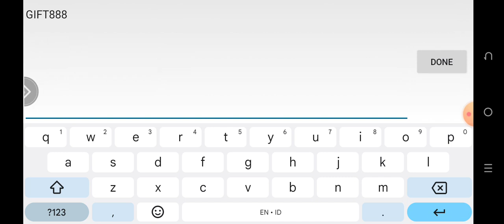DRAGON Z WARRIOR ULTIMATE DUEL - GIFT CODES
GAME NAME         : DRAGON Z WARRIOR ULTIMATE  DUEL
FULL SIZE              : 154 MB

redeem codes